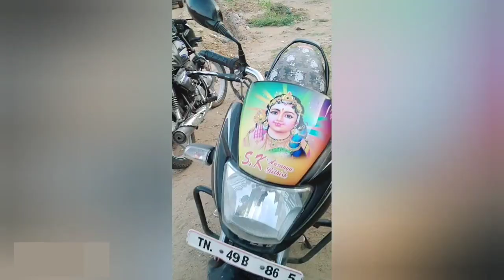வண்டியில ஒரு மாற்றம் பண்ணியாச்சு shorts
வண்டியில

வண்டியில ஒரு மாற்றம் பண்ணியாச்சு

வண்டியில ஒரு மாற்றம் பண்ணியாச்சு bike mecanica entertainment funny ldvlog,பைக் மாடிஃபிகேஷன்,பைக் சேஞ்சிங் மொமெண்ட்,பைக் சீட் கவர் சேஞ்சிங்,பைக் மெக்கானிக்,டிடிஎஃப் வாசல் பைக் ரைடிங்,சரி பிளாக் ரெடி,செர்ரி பிளாக் ஹெச் ஆர் பைக் ரெடி,திருச்சிராப்பள்ளி பைக் சீட் கவர் சேச்சி எல் டி பிளாக்,என்டர்டைம்மிங் புட்,பைக் டிராவலிங் ப்ளாக்

Thalapathy 67 logesh kanagaraj kodutha update LEO

ஐயோ மாலா பேனா பேன 12டாம் நம்பர் ல வை comedy entertainment music food funny பன்னி காமெடி,ஃப்ரூட் பண்ணி காமெடியின் தமிழ் சினிமா வடிவேலு,காமெடி புட் ரிவ்யூ லாக்,திருச்சி ச ஃபுட் லவ்வர்,ஃபன்னியஸ்ட் புட் லாகின்,மை குக்கிங் காமெடி பிளாக்,ட்ரெண்டிங் காமெடி ஆப் சம்மர் சீசன் பிளாக்,சம்மர் சீசன் 2 ஷாப் அன்னாசி பழம்,பேங்க் ஆப் சுற்றுலா,டேய் பெஸ்ட் ஸ்ட்ரீட் ஃபுட் ஆஃப் ரூட்டின் தமிழ்நாடு அண்ணாசி பழம்

₹99 ku Shawarma + 750 Jush yapdi ivanga Tharanga funny entertainment food,Trichy 750 vlog,Rj view vlog,Nai Segar,Trichy funny food vlog,Street Food vlog of Trichy Sharvarma jush,Trichy Combo offer food vlog,Entertainment food vlog of Trichy,Chathram street foods vlog,New shavarma jush shop vlog of Trichy,Thaillainagar street food vlog,Theppakulam street food vlog,Biriyani street food vlog of Trichy,Panipuri street food vlog